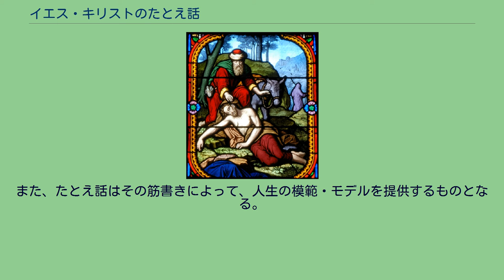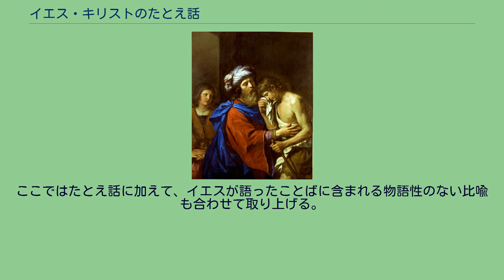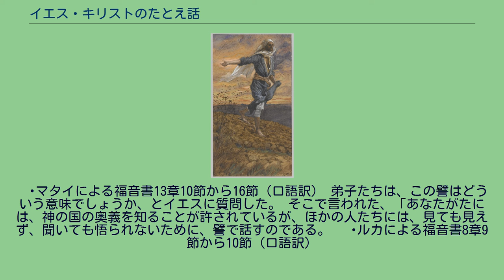イエス・キリストのたとえ話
放蕩息子の帰還 （グエルチーノ） イエス・キリストのたとえ話（イエス・キリストのたとえばなし）とは、新約聖書の四つの福音書に見られる、イエス・キリストによるたとえ話を用いた教え。
イエスのたとえ話を解釈するにあたり、イエスが取った教え方の多くがたとえ話であったこと、そしてその教えの多くが神の国についてのものであったということが、広く受入れられている。
たとえ話は概念や規則と異なり、人々の記憶の中に刻まれる物語であり、有効な教育手段となっている。
また、たとえ話はその筋書きによって、人生の模範・モデルを提供するものとなる。
イエスのたとえはシンプルでありながら、印象深く忘れ難いイメージとメッセージ性を持っており、単純でありながら、その主要な教えとなっている。
イエス・キリストのたとえ話は西洋におけるたとえ話の原型となり、聖書を読んだことのない人でも、そのたとえ話を知っている事がある。
さらに聖書信仰の立場から言えば、寓話とたとえ話の相違は、寓話は寓話全体に意味があるのに対し、たとえ話には中心的真理が一つであることである。
これらのたとえ話にはイエスの時代に生きた徴税人、羊飼い、農夫、漁師、日雇い労働者、主人、婦人、父親、息子、管理人、しもべ、王、金持ち、物乞い、やもめなど様々な階級の人々が登場する。
イエスはこれらの人々を登場させて当時の社会生活の中から、日常生活の様々な出来事を取り上げて神の国の奥義を教えている。
ここではたとえ話に加えて、イエスが語ったことばに含まれる物語性のない比喩も合わせて取り上げる。
イエスの足に香油を塗る女 （作者不明） 種を蒔く人 （ジェームズ・ティソ） James Tissot, Brooklyn Museum イエス・キリストはたとえで話す理由については以下のように述べて、理解できる人と理解できない人がいる事を示した。
それから、弟子たちがイエスに近寄ってきて言った、「なぜ、彼らに譬 (たとえ) でお話しになるのですか」。
そこでイエスは答えて言われた、「あなたがたには、天国の奥義を知ることが許されているが、彼らには許されていない。 おおよそ、持っている人は与えられて、いよいよ豊かになるが、持っていない人は、持っているものまでも取り上げられるであろう。 だから、彼らには譬で語るのである。それは彼らが、見ても見ず、聞いても聞かず、また悟らないからである。 こうしてイザヤの言った預言が、彼らの上に成就したのである。『あなたがたは聞くには聞くが、決して悟らない。見るには見るが、決して認めない。この民の心は鈍くなり、その耳は聞えにくく、その目は閉じている。それは、彼らが目で見ず、耳で聞かず、心で悟らず、悔い改めていやされることがないためである』。しかし、あなたがたの目は見ており、耳は聞いているから、さいわいである。
— マタイによる福音書13章10節から16節（口語訳） 弟子たちは、この譬はどういう意味でしょうか、とイエスに質問した。 そこで言われた、「あなたがたには、神の国の奥義を知ることが許されているが、ほかの人たちには、見ても見えず、聞いても悟られないために、譬で話すのである。 — ルカによる福音書8章9節から10節（口語訳）